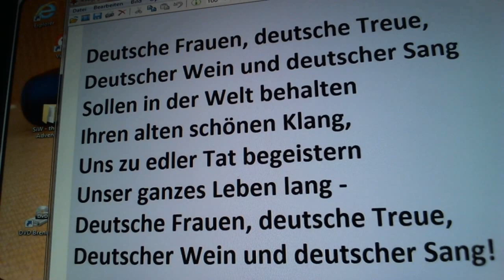Thüringen Wahl, 2024, AfD, nach der Wahl ist vor der Wahl, 2025 [1]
Thüringen Wahl, September 2024, DANKE, aber ... nach den Wahl ist vor der Wahl, 2025

was ist für euch deutsche Geschichte ? wie viele Deutsche gibt es ? falsch ... wer hier gerade lediglich, nur an 12 Jahre Nationalsozialismus dachte, von circa 80 Millionen Deutschen in Deutschland ausgegangen ist

es gibt bis zu (möglicherweise sogar noch darüber) 130 Millionen Deutsche, und zwar WELTWEIT ... denn, um Deutscher zu sein, zählt das Abstammungsprinzip (eure deutsche Vorfahren, die deutschen Wurzeln), NICHT, das Staatsangehörigkeitprinzip bzw. der Geburtsort

und deutsche Geschichte betrifft eben NICHT nur 12 Jahre im Nationalsozialismus (von 1933 bis 1945), wir sind eine Nation, ein Volk, das bereits seit über 2000 Jahren immer hier, in Mitteleuropa heimisch war, sich ebenso WELTWEIT ausgebreitet hat

die erste und die zweite Strophe unserer, IMMER noch in ALLEN drei Strophen gültigen, deutschen Nationalhymne (es wurde sogar 3x bestätigt, Briefwechsel zwischen Konrad Adenauer und Theodor Heuß, Briefwechsel zwischen Helmut Kohl und Richard von Weizsäcker, Bundesverfassungsgericht)

wenn es stets zum Schutz und Trutze
brüderlich zusammenhält,

Deutsche Frauen, deutsche Treue,
deutscher Wein und deutscher Sang
sollen in der Welt behalten
ihren alten schönen Klang,
uns zu edler Tat begeistern
unser ganzes Leben lang -

wenn es stehts zum Schutz und Trutze, das bedeutet, immer, jederzeit, nicht wie aktuell die ganzen Kriecher, Heuchler, Lügner, Mitläufer, Feiglinge, Denunzianten

danke, nun endlich mal positive Bewertungen (zu diesem Lied und der Botschaft darin), nach, wie üblich, sobald man sich zu DEUTSCHLAND, unserer HEIMAT bekennt, durchweg nur Angriffen, negativen Abklickereien, Pöbeleien, dem blanken Hass

Unsere Heimat, das sind nicht nur die Städte und Dörfer,
unsere Heimat sind auch all die Bäume im Wald.
Unsere Heimat ist das Gras auf der Wiese,
das Korn auf dem Feld und die Vögel in der Luft
und die Tiere der Erde
und die Fische im Fluß sind die Heimat.
Und wir lieben die Heimat, die schöne
und wir schützen sie,
weil sie dem Volke gehört,
weil sie unserem Volke gehört.